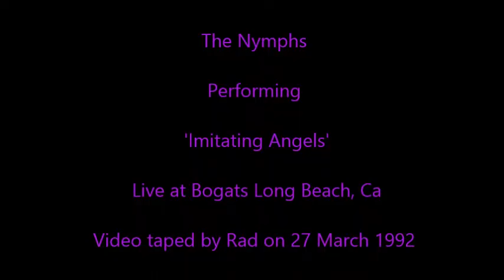The Nymphs Imitating Angels Live 27 March 92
The Nymphs perform 'Imitating Angels' at Bogart's in Long Beach, Ca on 27 March 1992. This show was definitely a crowd intense event!